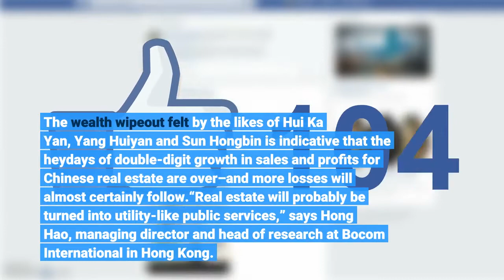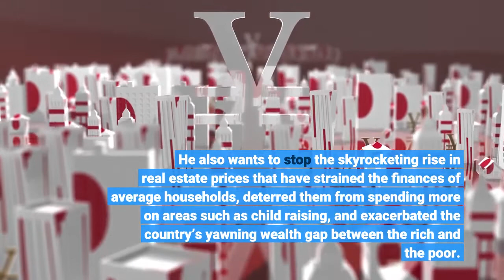China’s Top Property Tycoons See Fortunes Drop $30 Billion With Even More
The days of property moguls dominating China’s wealth rankings appear to be at an end. Beijing’s campaign to roll out nationwide real estate reforms has been particularly costly to the founders behind the country’s top three property developers by sales who have seen their collective fortune plunge by $30 billion since the World’s Billionaires List was published in April. The wealth wipeout felt by the likes of Hui Ka Yan, Yang Huiyan and Sun Hongbin is indicative that the heydays of double-digit growth in sales and profits for Chinese real estate are over–and more losses will almost certainly follow.“Real estate will probably be turned into utility-like public services,” says Hong Hao, managing director and head of research at Bocom International in Hong Kong. “Profit margins will be limited and no one will be allowed to make big money.”Analysts say Chinese President Xi Jinping envisions a relatively staid market that would see developers building more affordable housing. The country’s leader is determined to curb excessive borrowing in the sector. He also wants to stop the skyrocketing rise in real estate prices that have strained the finances of average households, deterred them from spending more on areas such as child raising, and exacerbated the country’s yawning wealth gap between the rich and the poor. Billionaire Hui Ka Yan is bearing the brunt of the impact. His China Evergrande Group is urging patience and asking offshore creditors not to take “aggressive legal actions” as the company formulates a restructuring plan. Evergrande, once the country’s largest developer by contracted sales, has been stuck in a liquidity crisis after China stipulated borrowing limits and issued its “three red lines” policy in August 2020. Hui, who lost 80% of his once $42.5 billion fortune in 2017, is struggling to repay more than $300 billion in liabilities racked up during previous years of debt-fueled expansion. Driven by the belief that housing prices would keep going up, and revenues earned would always outrun the costs, Evergrande borrowed from its employees, retail investors, as well as a wide range of financial institutions including banks and trust firms to acquire land and build apartments. But after funding dried up and home prices tumbled, Evergrande’s model turned to bust. The entire market has seen a parade of defaults from not just Evergrande, but Kaisa Group, Shimao Group, China Aoyuan Group and Guangzhou R&F Properties, the sell-off in sector-related bonds and stocks has extended to better-quality names such as Country Garden and Longfor Properties. Last week, market jitters spread to the Hong Kong-listed shares of Country Garden, which plunged as much as 8.1% in just one day due to concerns that the firm had failed to win sufficient support from investors for a possible convertible bond deal.